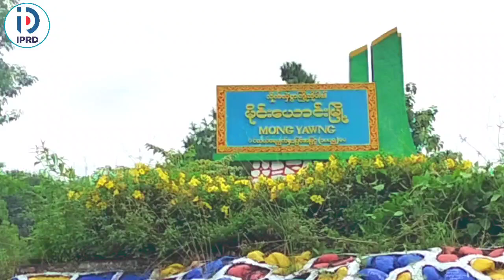မိုင်းယောင်းမြို့၌ (၇၆) နှစ်မြောက် ရှမ်းပြည်နယ်နေ့အခမ်းအနား ကျင်းပ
မိုင်းယောင်း ဖေဖော်ဝါရီ ၇
နန်းပန်